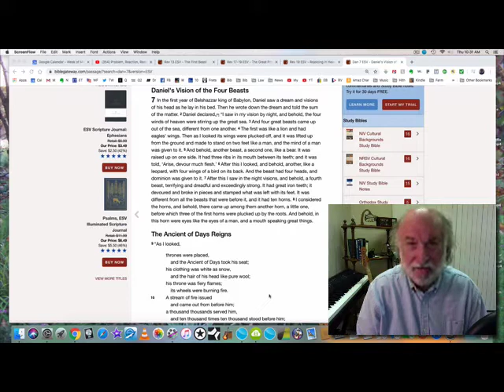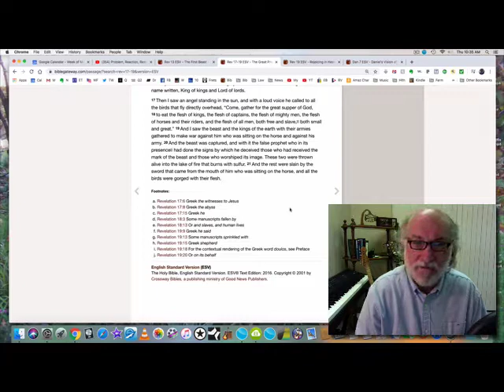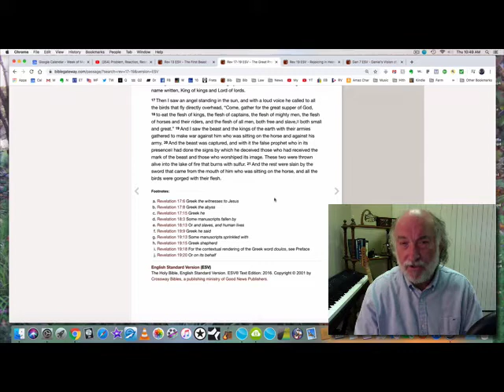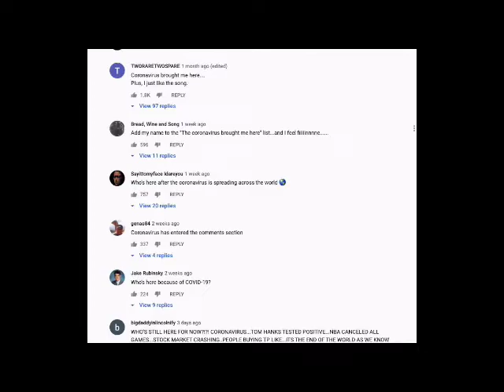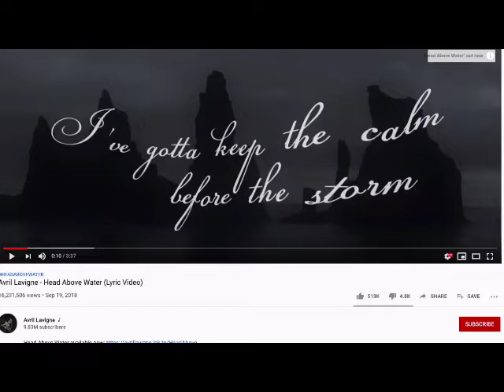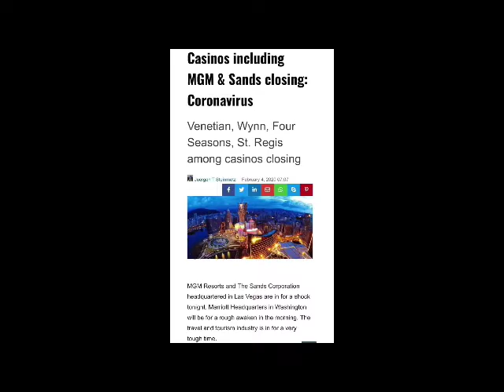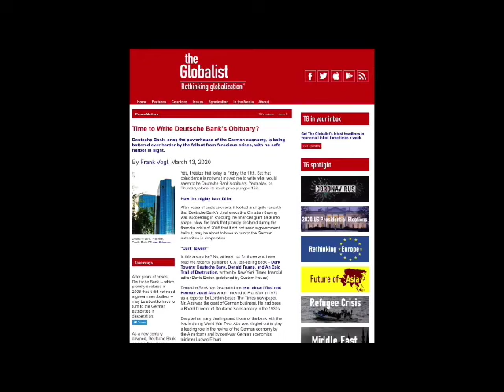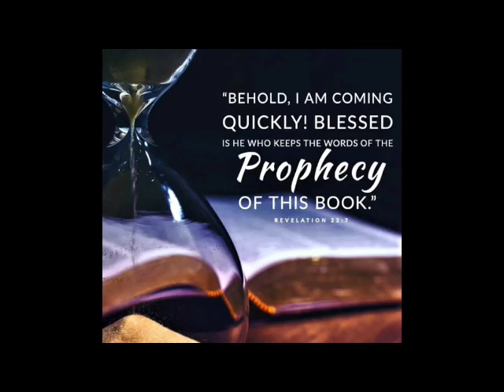The Final False Prophet (Mystery of the Beast 27)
Who is the final false prophet? What does he or she look like? I think you'll be surprised.